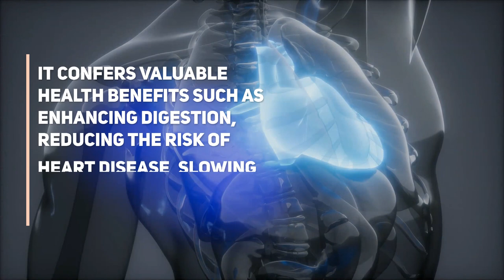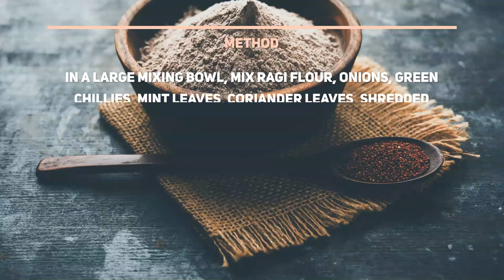2 Delicious Ragi Recipes To Include In Your Diet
Ragi recipes are an extraordinary blend of deliciousness and health. Ragi, otherwise known as finger millet, is blessed with an abundance of nutrients that can give you a boost of good health. Here are 2 very delicious ragi recipes that you can try at home.